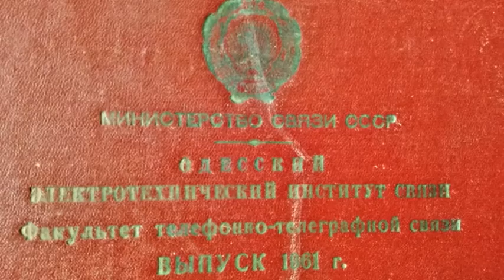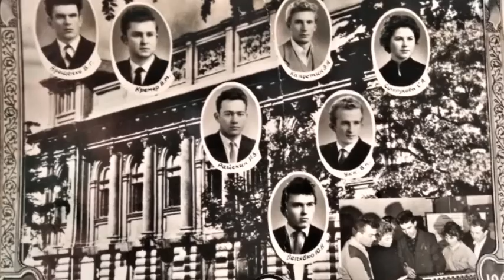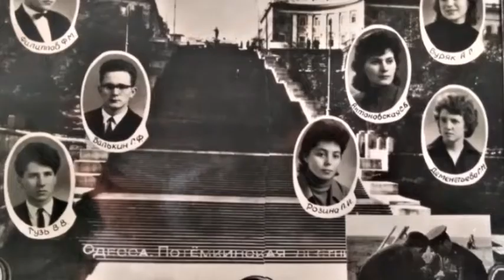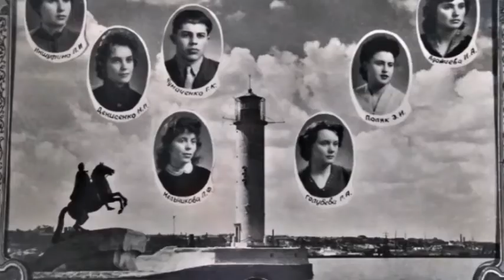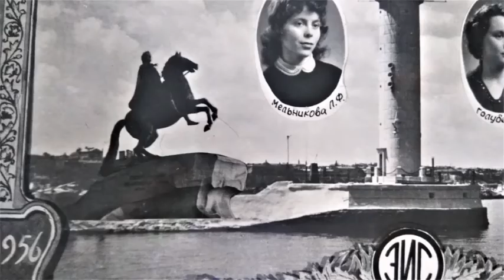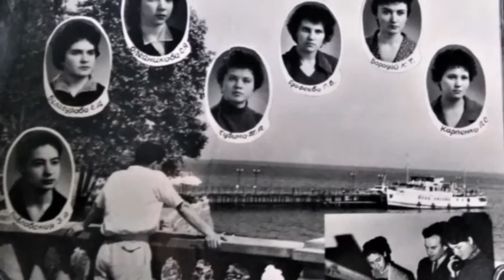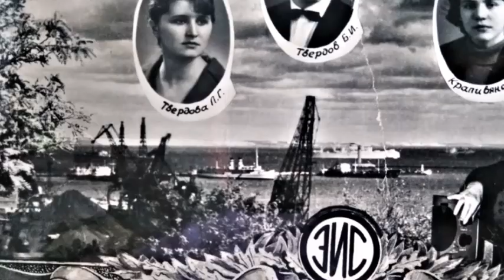Одесса 1956-1961 гг.Odessa 1956-1961. Telecommunications Institute.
Одесский электротехнический институт связи. Факультет телефоно-телеграфной связи 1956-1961.
Odessa Electrotechnical Institute of Communications. Faculty of telephone and telegraph communications 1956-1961.